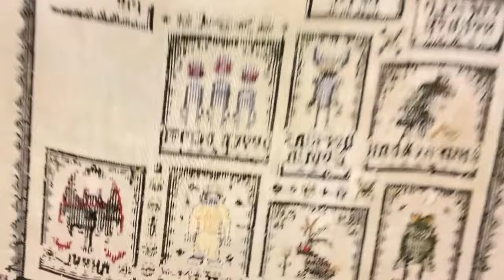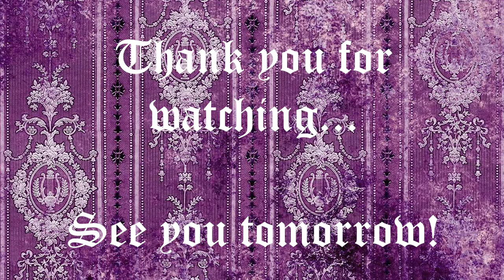Flossmas 30 (2023)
Welcome back to the channel for Flossmas 30 - and Brom is home once more.

Go visit the rest of our "Coven":
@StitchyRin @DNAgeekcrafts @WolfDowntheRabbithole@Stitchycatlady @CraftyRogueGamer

​⁠​⁠​⁠​⁠​⁠​What Morti is working on:
The Pirate - Snowman Collector Series #39 - Cottage Garden Samplings
Three of Crafts - Night Spirit Studio
Cherith - Textured Treasures
Stitchdoodles 2022 Mystery Advent SAL (Embroidered Tree)
Cead Mile Failte - Design Works